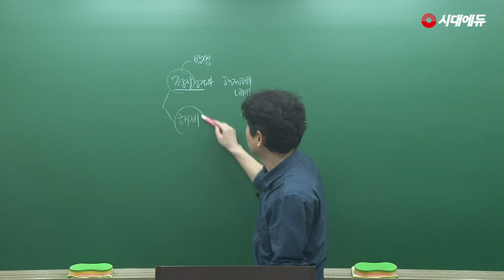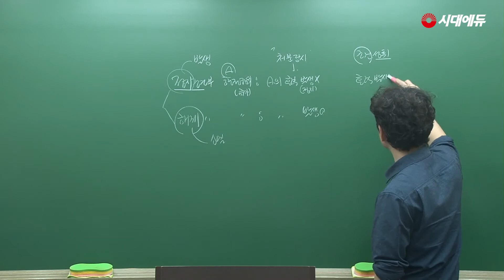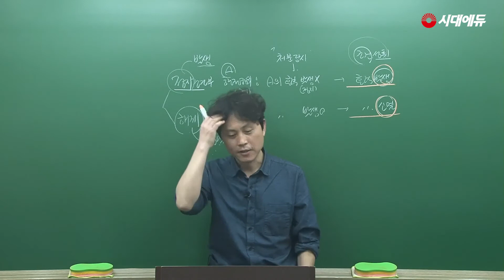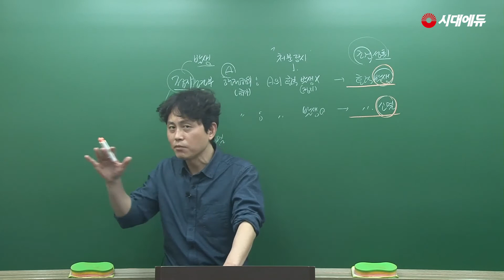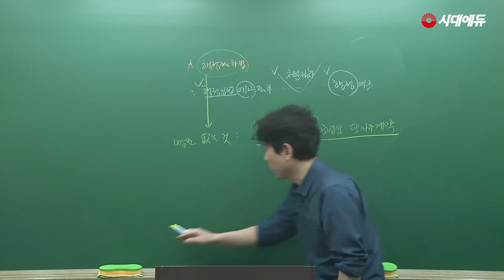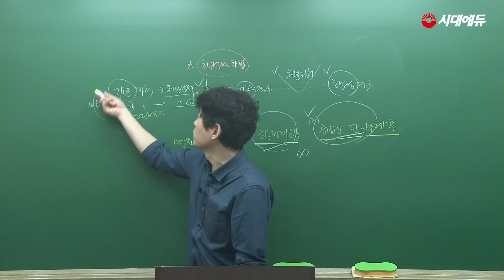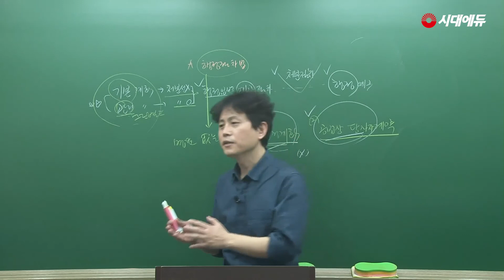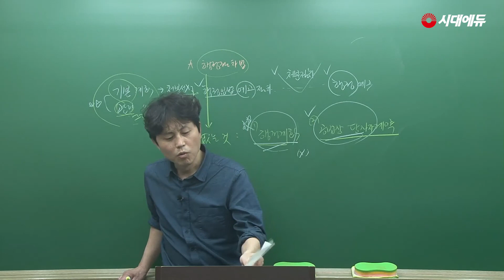시대에듀 기출로 끝내는 군무원 행정법 특강 9강 (고태환T)